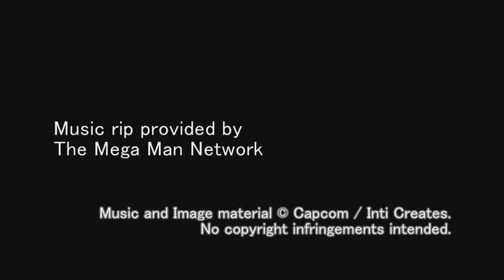Mega Man ZX Advent OST - T32: Ouroboros (Doomsday Event)